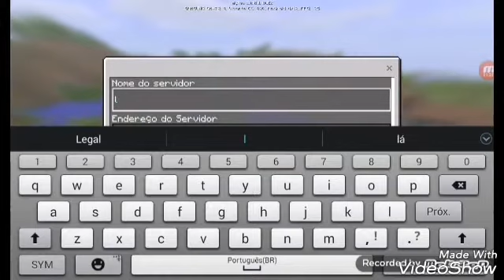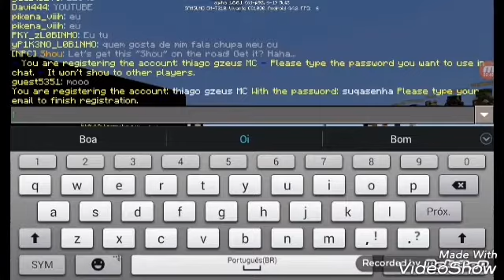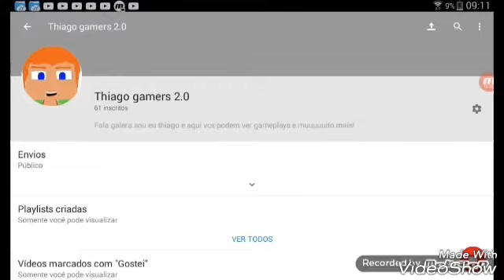LAGGGGGGG!!!! | MCPE LBSG GAMEPLAY